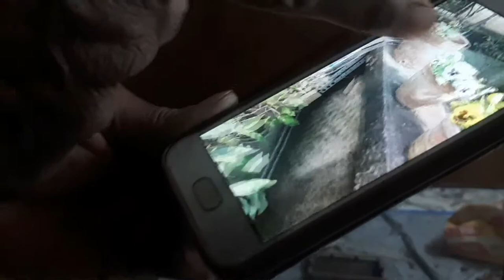Planting Trees In Pots For Terrace Gardening | Few Tips Too! | Saplings | ASGWNN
We're planting trees in the flower pots and can't wait to see them blossom. Plus, there are few tips given as well.
Will be sharing their growths soon!

Love, Atrayee